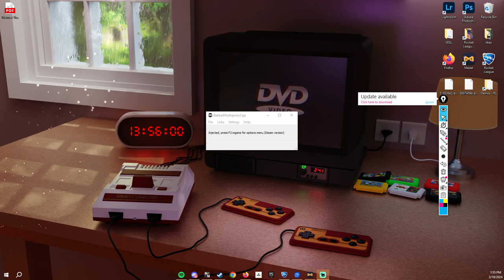REPLAY REVIEW - MONROE HS